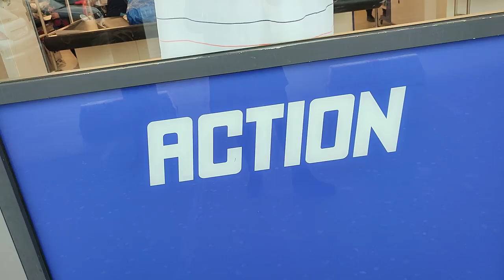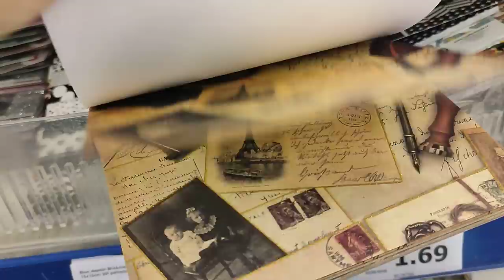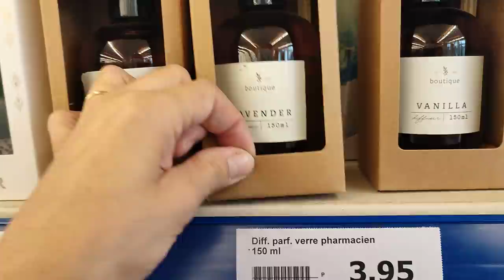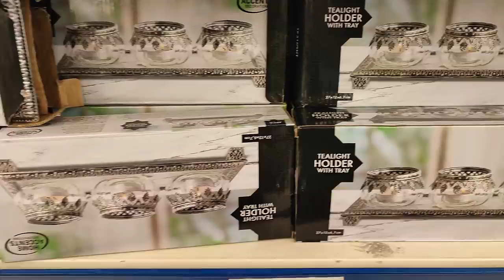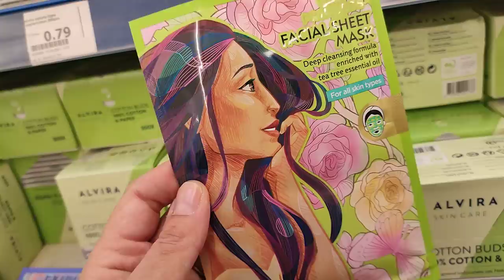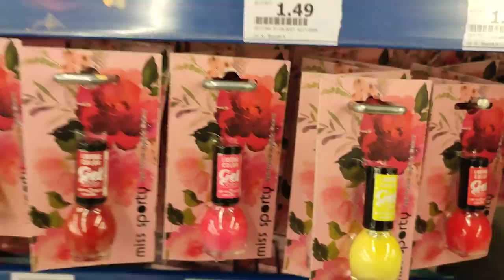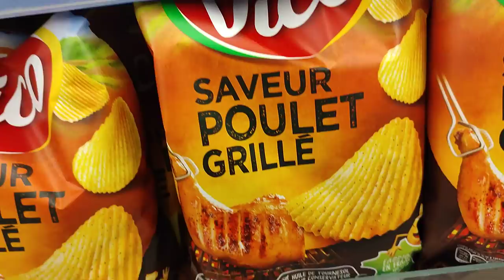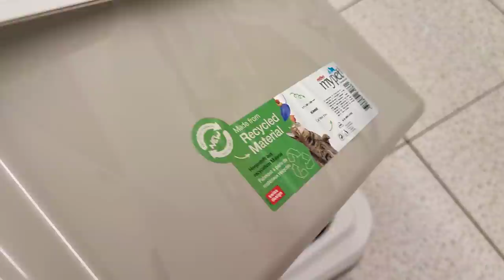ACTION ARRIVAGE 🛑NOUVEAUTÉS DÉCO 💥 21 octobre 2021